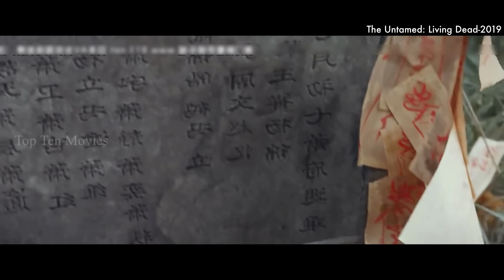மனித ஆன்மாக்களை திருடும் திருடன் | Top Ten Movies | Tamil Voice Over | Mr Tamilan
The people who want to delete the footage (if I used one). instead of giving us a copyright strike, you can contact us at Mail: I will remove the content immediately. Or we are ready to give the revenue that we made from the video. Because we are spending more time to achieve our dreams. That includes much life.